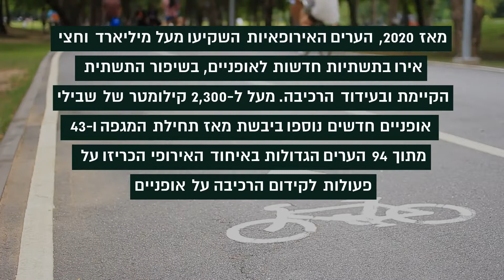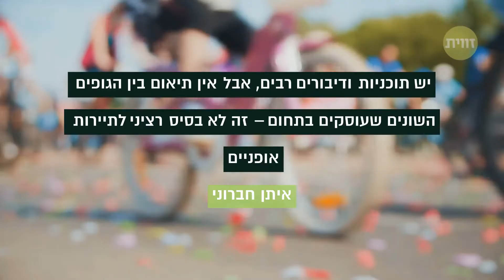חופשה על שני גלגלים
מגפת הקורונה הובילה ערים רבות בעולם להשקיע יותר ויותר בתיירות שמבוססת על רכיבה על אופניים. איפה בעולם הכי נוח לטייל ברכיבה? ומה מצב תשתיות האופניים באזורי התיירות הישראליים?